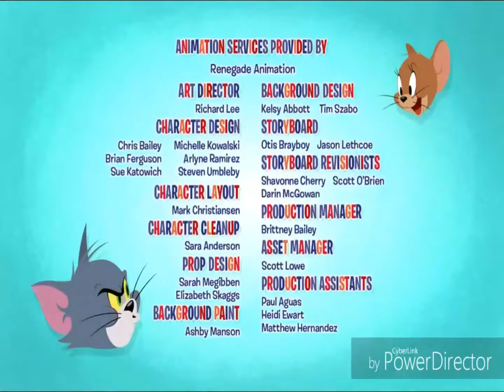The Tom & Jerry Show 2014 End Credits